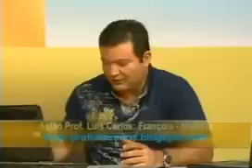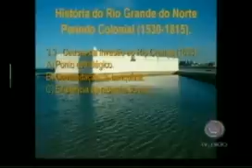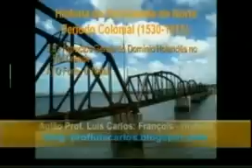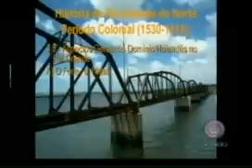31 HISTORIA Francois part2